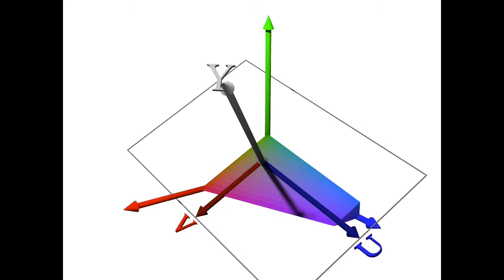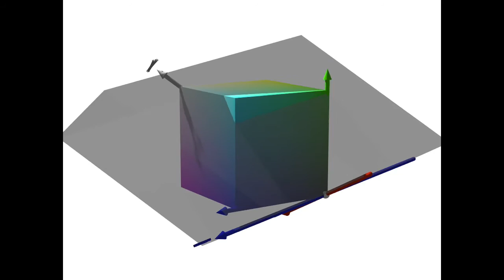Farbräume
Animierte Visualisierungen der RGB- und YUV-Farbräume.

Diese Animationen entstanden in Zusammenarbeit mit Tabea Méndez zur Illustration ihrer Präsentation "Aufrechtbild für Kanal-TV".